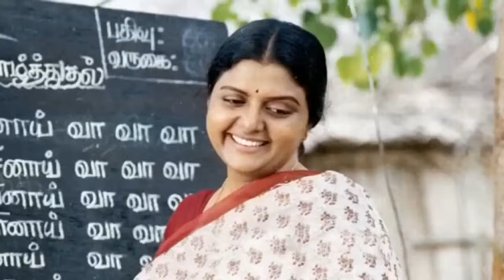నటి భానుప్రియా గారు పరిస్థితి చూస్తే || actress bhanupriya healthu update actress bhanupriya